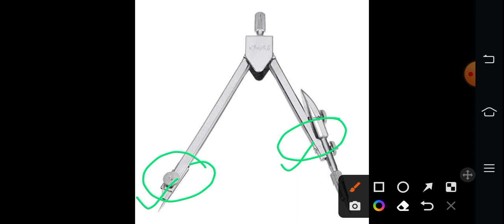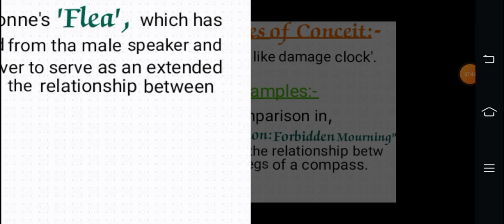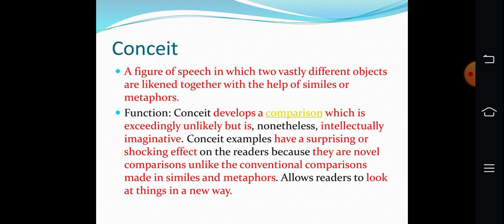What is Conceit ?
Detail explanation of Conceit with examples and authentic notes 🧾🧾🧾🧾🧾✍️ ✍️✍️✍️✍️✍️✍️✍️ By Sanvi ki pathshala BA, MA, UGC NET and all types of English literature 📔📔📔📔📔📔